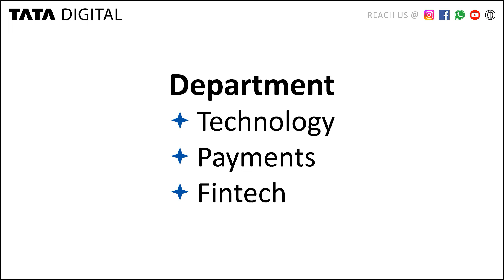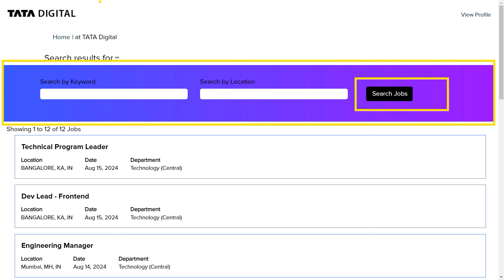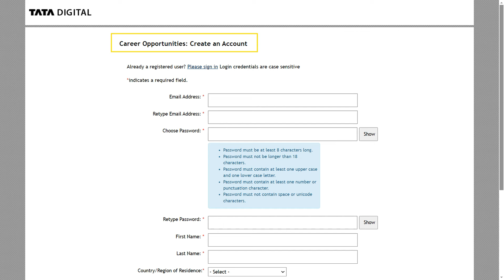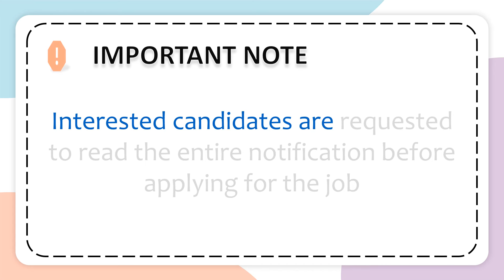Job | TATA Digital | Recruitment 20 AUG 2024 | Careers | Job Vacancy | Tamil nadu | in Tamil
Tata digital, a tata group of company,